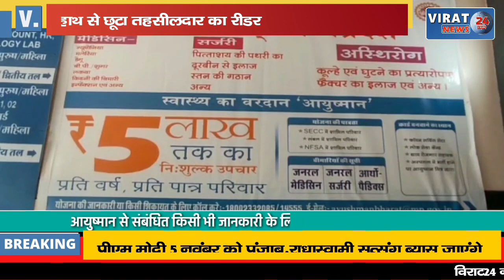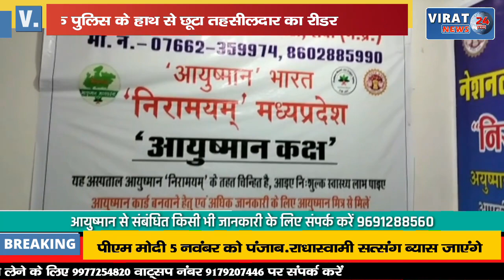रीवा- तहसीलदार का घूसखोर रीडर लोकायुक्त पुलिस की हाथ से छूटा; रिश्वत के पैसे लेकर हुआ फरार !